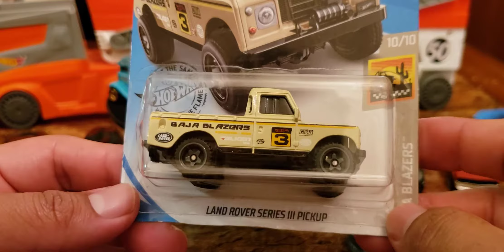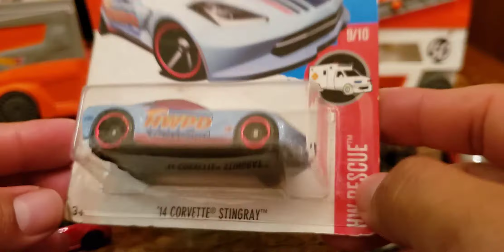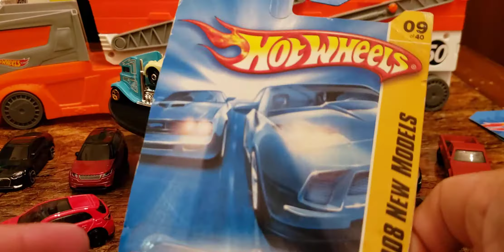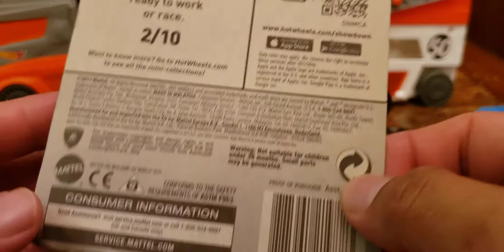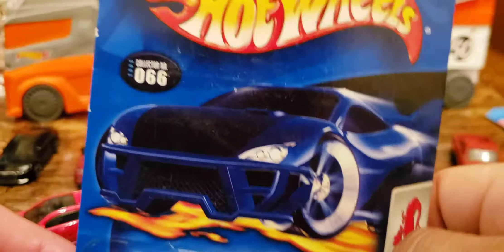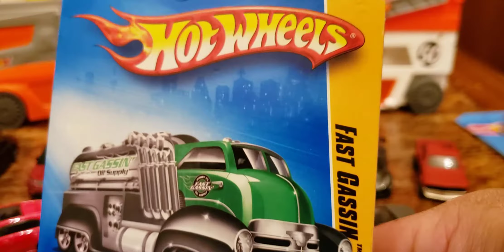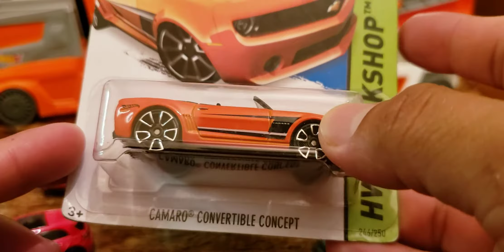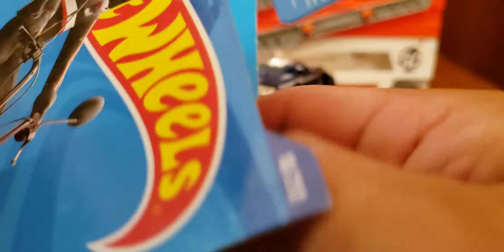Hotwheels Vintage, buena cacería la de hoy.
Solo un coleccionista más de carritos 🚗🚕🏎🛻🚙🚘🚚🚛❤